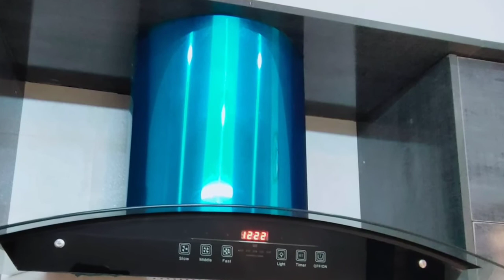7 Marla Brand New House For Rent G-13 islamabad